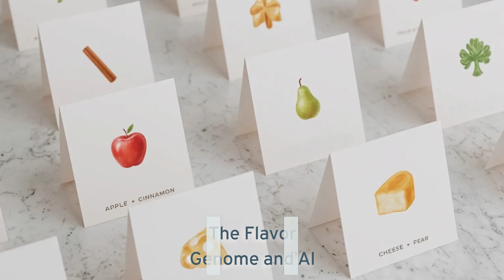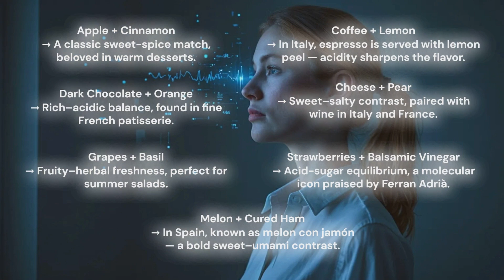The Emotion-Driven Menu | Where Taste, Feeling & AI Meet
“What should I eat?”
This question is no longer just about hunger.
It's about how tired you feel... how stressed you are...
And now, there’s an algorithm to answer it.
In this short video, discover how AI-powered menu design is no longer just about food —
it’s about designing how you want to feel.
Part 1: Meals That Match Your Mood
Heart rate, sleep patterns, stress levels...
Your body is speaking in data — and your plate responds.
Example pairings:
 Tired → Lentils & Cocoa
 Need focus → Eggs & Spinach
 Happy → Turmeric & Salmon
 After stress → Dark Chocolate & Walnuts
Each meal is more than fuel — it’s emotional support.
Part 2: Nootropic Food Sets
The new generation of meals goes beyond calories.
These plates are designed to feed your brain.
Featured examples:
✔️ Focus Bowl
✔️ Calm Soup
✔️ Mood Curry
✔️ Brain Boost Soup
✔️ Calm Pasta
Each one crafted for a different cognitive or emotional need.
Part 3: The Flavor Genome and AI
AI now analyzes aroma and taste profiles as structured data.
The result? Biochemically compatible flavor pairings.
Examples include:
 Apple + Cinnamon
 Strawberry + Balsamic
 Dark Chocolate + Orange
 Coffee + Lemon
 Melon + Cured Ham
Taste is no longer just instinct.
It’s now engineered by data.
This is no longer just a kitchen.
It’s a system that programs your emotional state.
And now…
The recipe is written by artificial intelligence.
💬 Let these recipes inspire your table. If you try them, tag us: @bienmangeclub
More content:
This video is part of two key playlists on our channel:
– “Personalized Food & AI Menu Strategies”
– “Smart Food Systems & Future Kitchens & Sustainability”